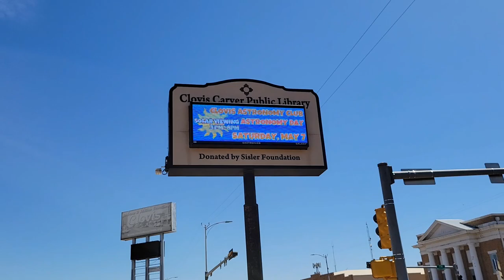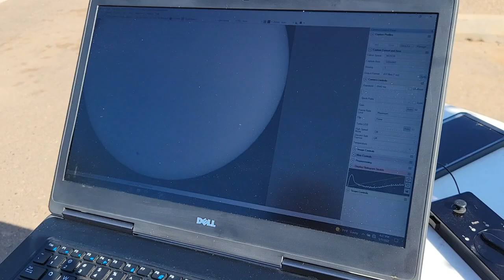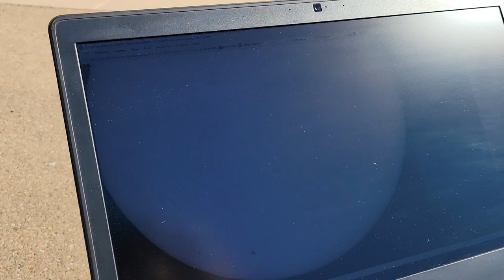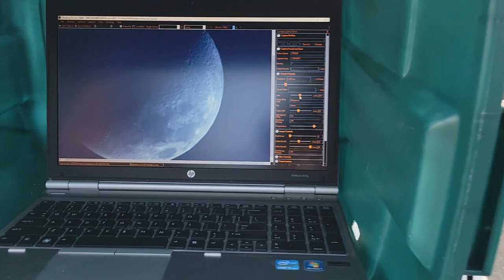International Astronomy Day, May 7, 2022. Clovis, NM. Viewing both the sun and moon.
International Astronomy Day,  May 7, 2022, Clovis, NM. Viewing both the sun and moon. Courtesy of Clovis, NM,  Astronomy Club. Viewing sunspots, solar flares and the moon's craters. Held at Clovis  Carver Library.